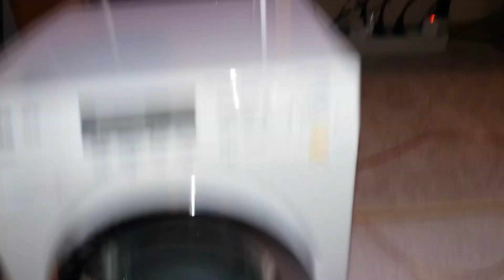Miele toy washing machine modified test spin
Miele W1 toy washing machine modified test spin